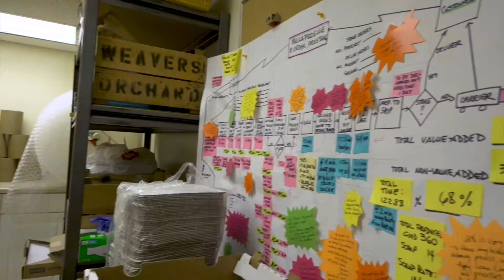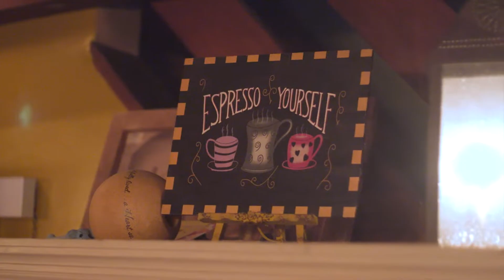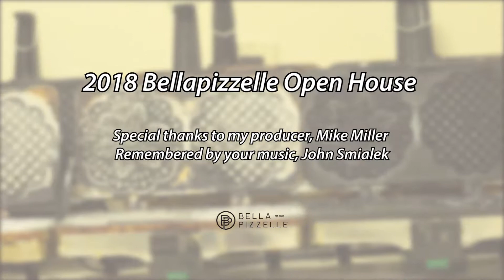Bella Pizzelle v3